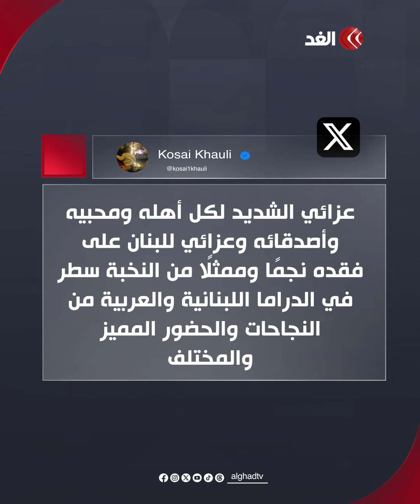الحزن يخيم على الوسط الفني اللبناني بعد وفاة فادي إبراهيم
بعد أيام من بتر قدمه وإصبعين من يده.. وفاة فادي إبراهيم بعد صراع مع المرض